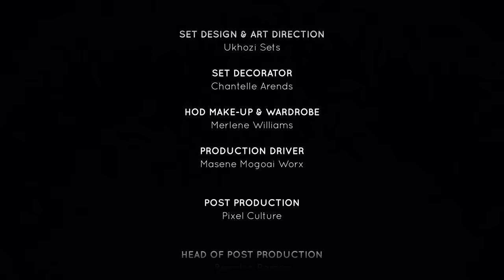I Lived With A Murderer (Part 2) | Unpacked with Relebogile Mabotja - Episode 3 | Season 3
From being in love to fearing for her life! Our guest, Lucky Mthembu, continues to share her story on how a man she once loved turned into a monster who almost destroyed and took her life.

Studio Guest: Lucky Mthembu